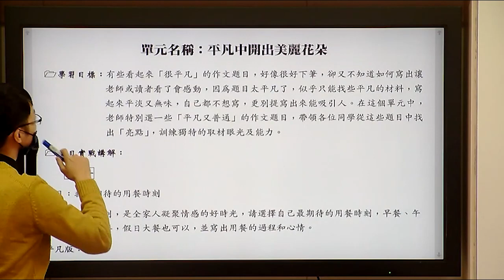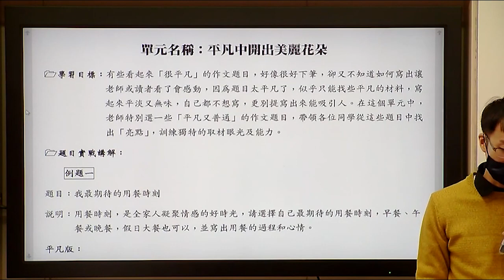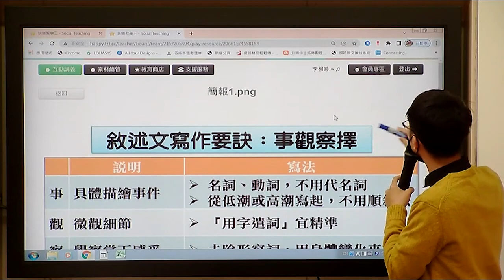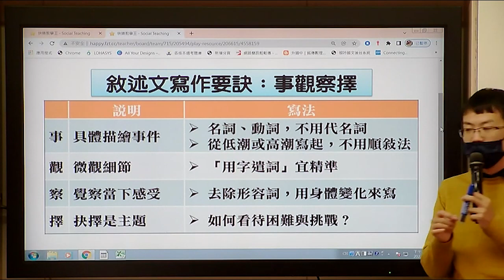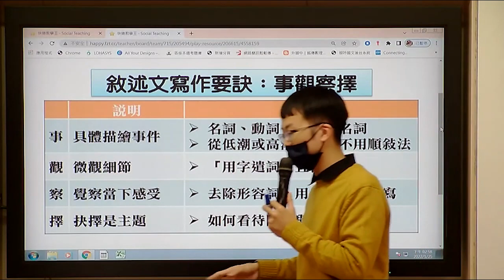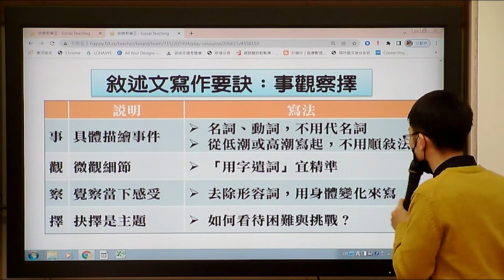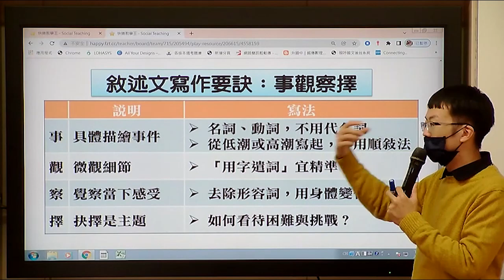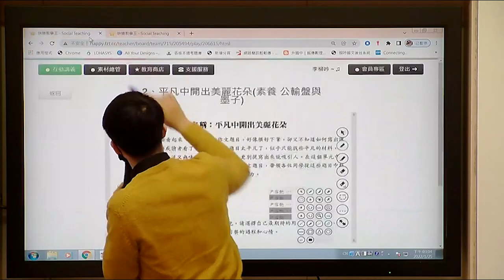【柳吟國文】國中國文_寒暑思辨寫作班_敘述文寫作要點_建瑀老師_試閱